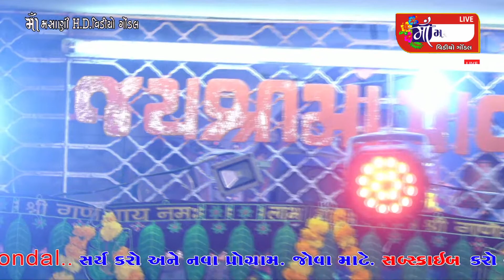સરાવડા ગામે હળવદિયા પરિવાર ના માતાજીનો માંડવો મનુભાઈ કલાડિયા આનંદભાઈ કલાડિયા